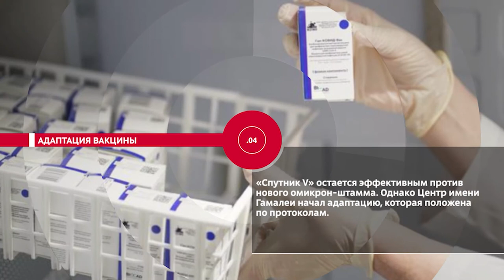НОВОСТИ ЭПИЗОДЫ 30 11 2021